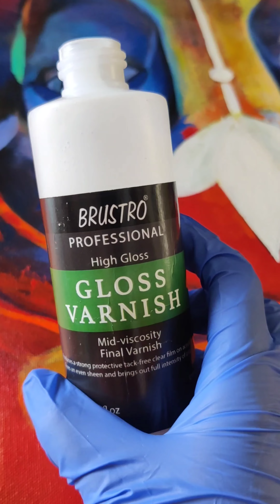Abstract Style Lord Ganesha Painting Tutorial - Large size painting